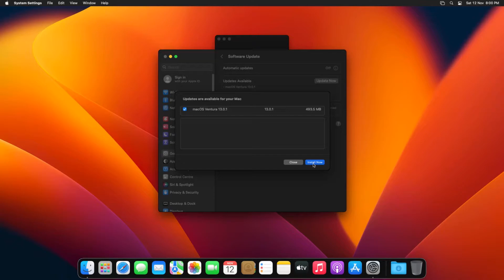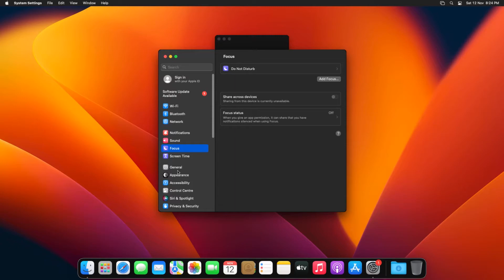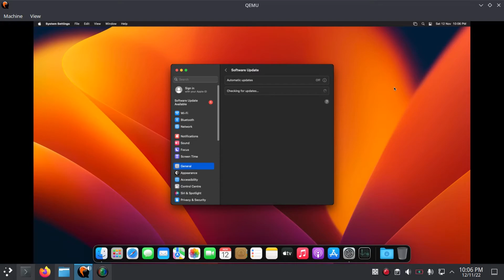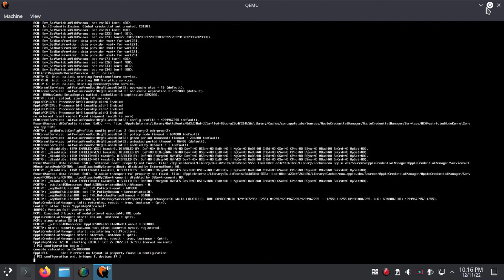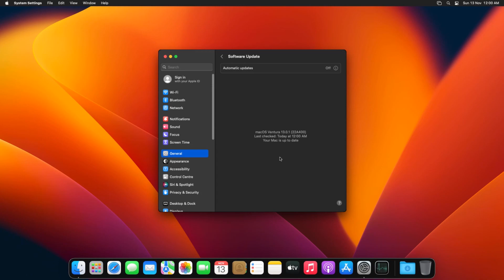macOS Ventura 13.0.1 Update - Does The KVM QEMU Machine Successfully Update?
Apple just released the very first macOS Ventura 13.0.1 Update! In this video I'll go over all the update process in two different ways. Does it work though?

Using QEMU Hypervisor Kernel Virtual Machine KVM learn how to install and update Mac OS Ventura 13.0.1 in a virtual machine VM on Linux PC Laptop. No need to sweat with hackintosh. I'll discuss two different approaches to update; full and linked clone.

Kernel-based Virtual Machine (KVM) is an open source virtualization technology built into Linux. Specifically, KVM lets you turn Linux into a hypervisor that allows a host machine to run multiple, isolated virtual environments called guests or virtual machines (VMs). KVM is part of Linux.If you've got Linux 2.6.20 or newer, you’ve got KVM.

All this information explained in detail.

Thank you for your continued patronage.